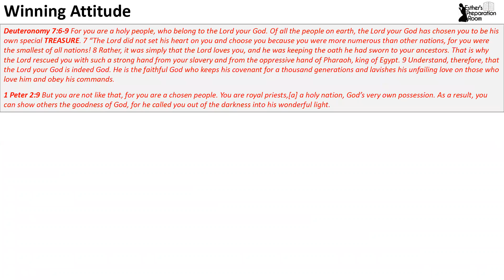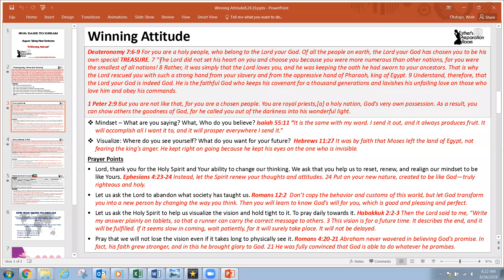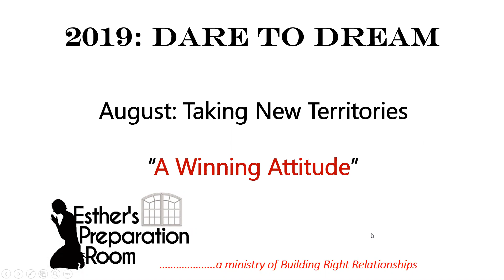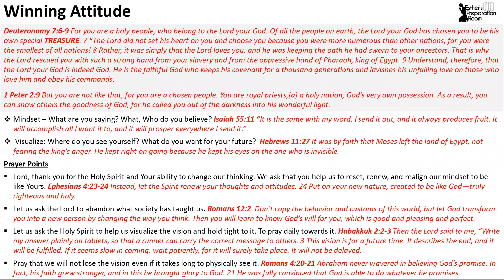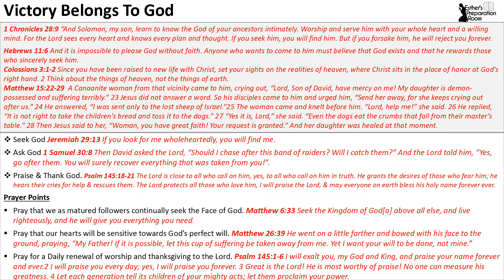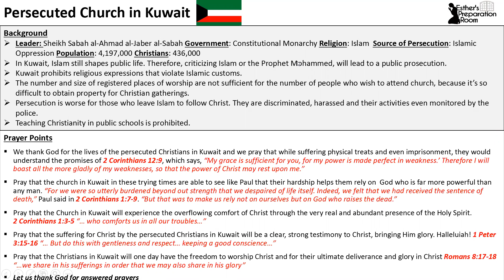August 24, "Winning Attitude"|Taking New Territories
In this season of taking new territories, a winning attitude is needed to accomplish the vision God has set before us. The fuel for our winning attitude is knowing how God sees us. Join us as we go before God to intercede for ourselves, our families, our communities, and the nations.

Since 2013, Esther's Preparation Room has been a forum, a war room where women of diverse backgrounds stand in the gap for the Church, our communities and the nations while prayerfully fulfilling our personal assignment.